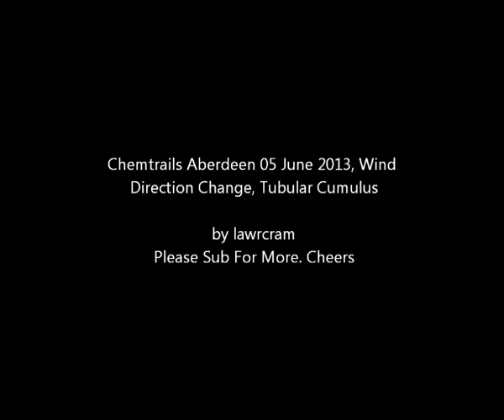Chemtrails Aberdeen 05 June 2013, Wind Direction Change, Tubular Cumulus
Rows and rows of tubular disintegrating clouds elevating to high altitudes, we're looking down the rows today with a lighter deep blue sky (haze screen).